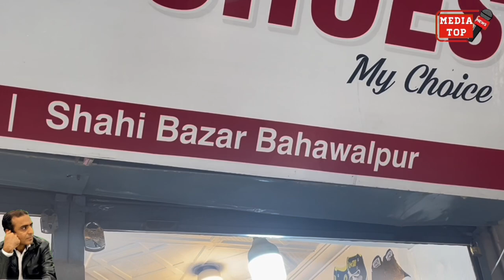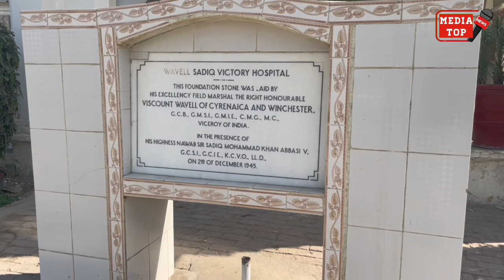1947 wala Bahawalpur || Purana City Purana Khatrion ka Bazar & Railway Station 1947-23